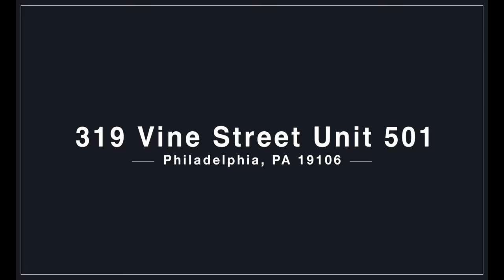319 Vine Street #501, Philadelphia, PA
Up for sale is this beautiful Penthouse Suite on Vine Street in Philadelphia, PA!

Our Gear:
RC Display
Micro SD Card
Carrying Case
Extra Battery
USB Cable from RC to iPad
Lense Filters